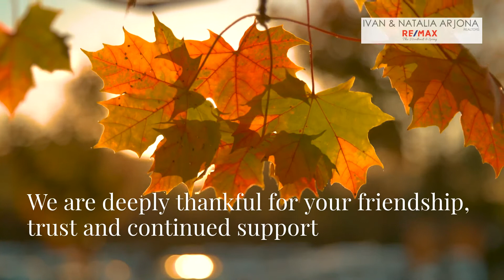Happy Thanksgiving 2020 from Ivan & Natalia Arjona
Happy Thanksgiving to all our past and present clients and friends.
We are thankful for your support and friendship. May your blessings outnumber the fall leaves. Sincerely, Ivan & Natalia Arjona. RE/MAX The Woodlands & Spring